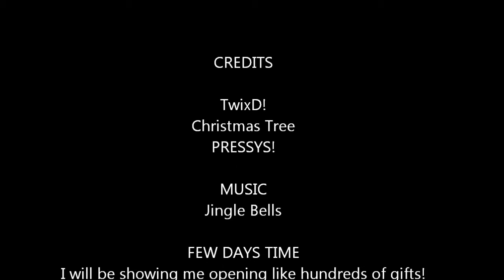TwixD's Christmas Special!!!!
Sorry for the volume my microphone isnt feeling well :[